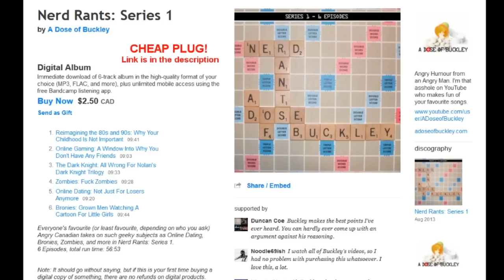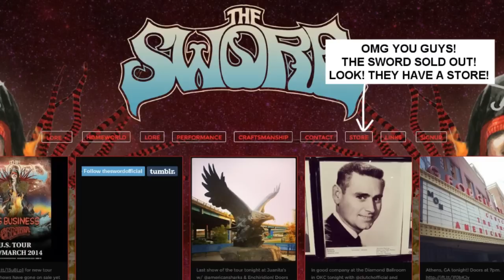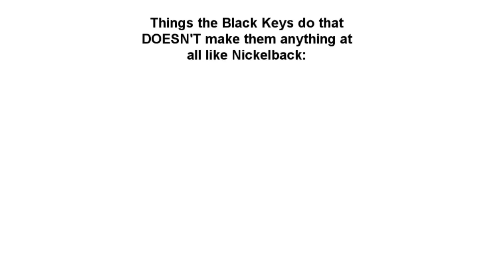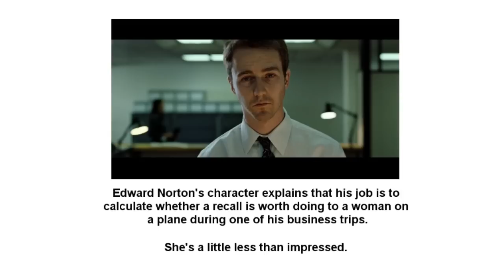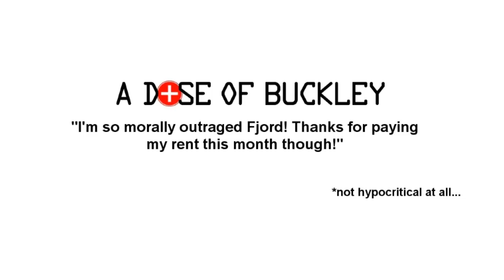Selling Out - A Dose of Buckley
Professor Buckley educates you as to what selling out actually is. Also... what would it be like if Buckley sold out?

Shirts and Sweaters were a limited item and are no longer available